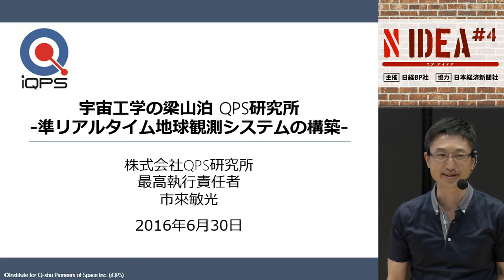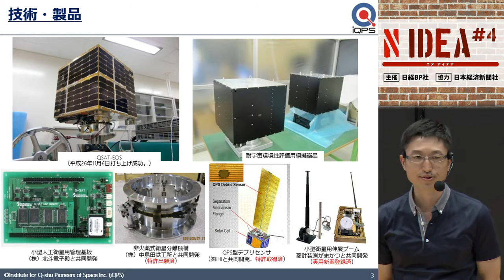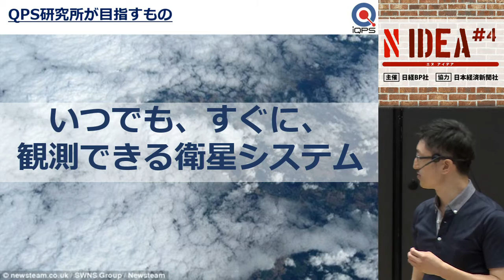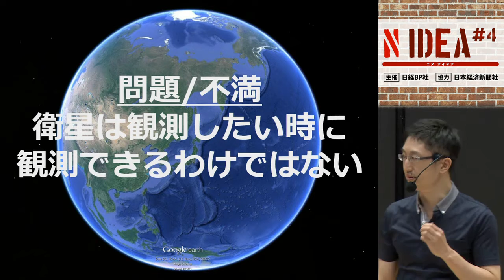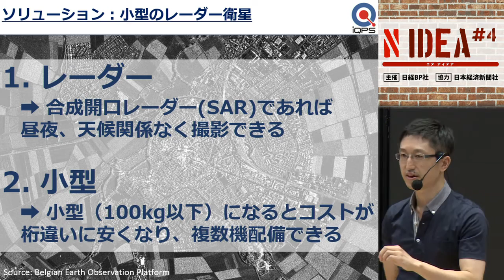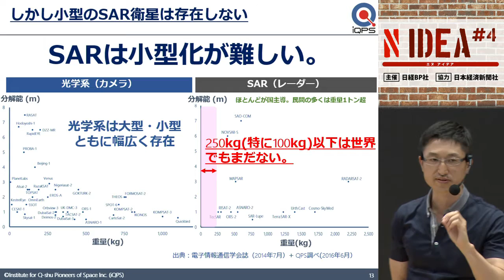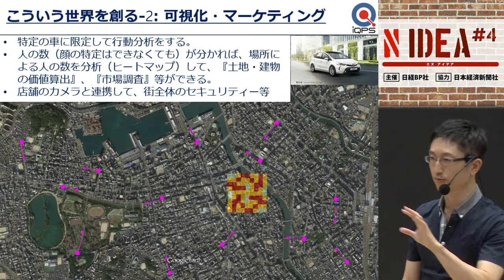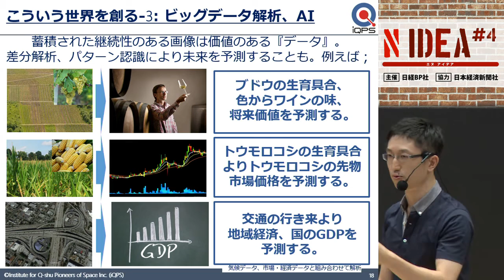[N IDEA #4] 「日本宇宙工学の梁山泊 QPS研究所：準リアルタイム地球観測システムの構築」QPS研究所 最高執行責任者 市來敏光氏